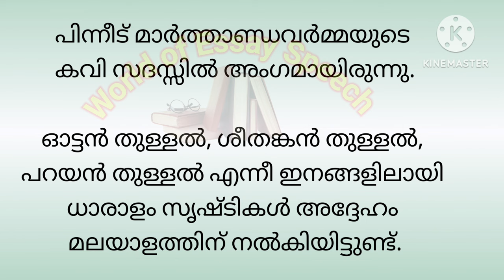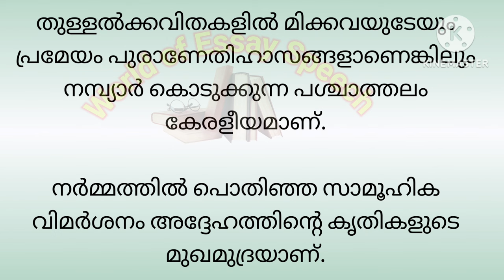കുഞ്ചന്‍ നമ്പ്യാര്‍ ജീവചരിത്രം കുറിപ്പ് മലയാളം, kunchan nambiar jeevacharithram kurippu malayalam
കുഞ്ചന്‍ നമ്പ്യാര്‍ ജീവചരിത്രം കുറിപ്പ് മലയാളം!! കുഞ്ചന്‍ നമ്പ്യാര്‍ കുറിപ്പ് !!
കുഞ്ചന്‍ നമ്പ്യാര്‍
World of Essay Speech
kunchan nambiar jeevacharithram kurippu malayalam
Biography of kunchan nambiar in malayalam
jeevacharithram kurippu malayalam